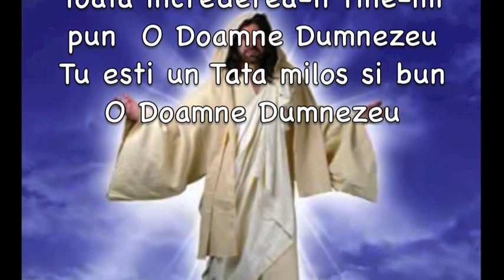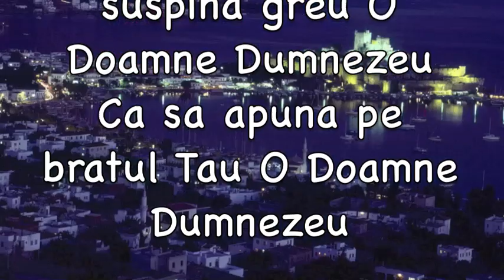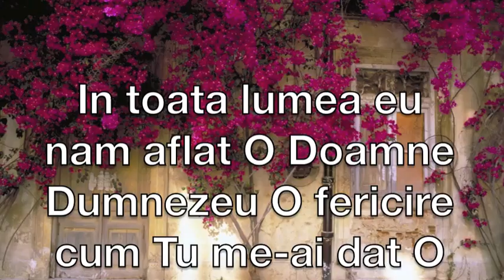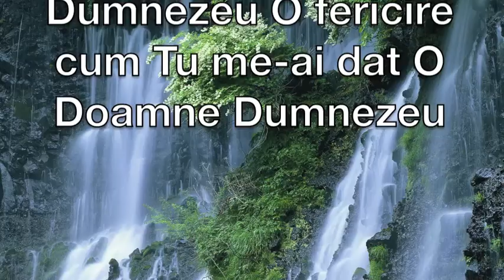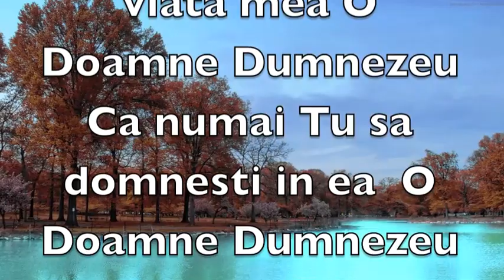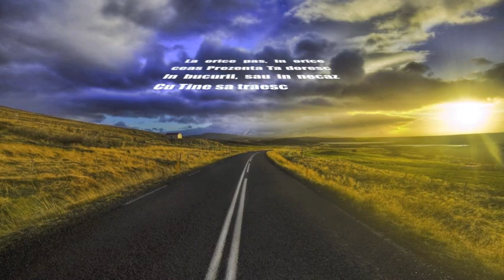Toata increderea in Tine-mi pun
Toata increderea in Tine-mi pun  Pavel M.